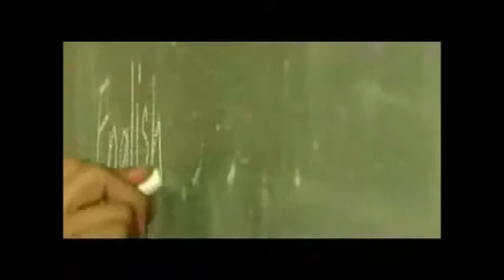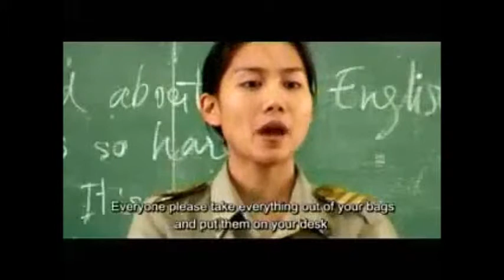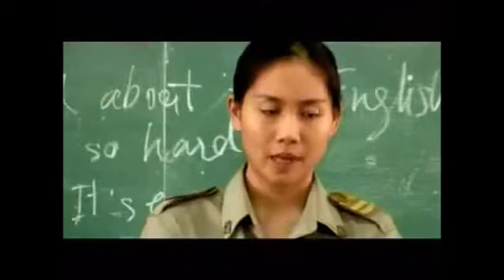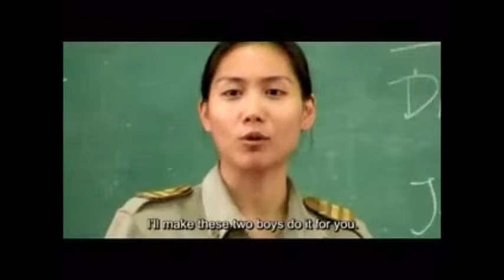my dear enemy